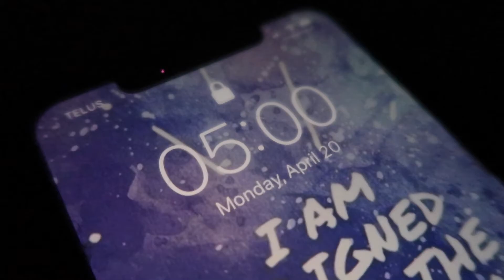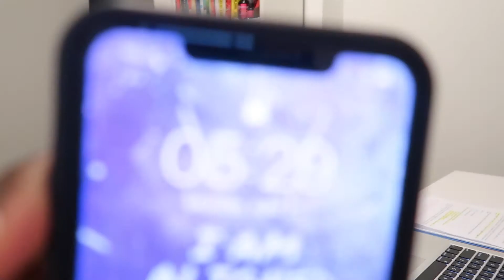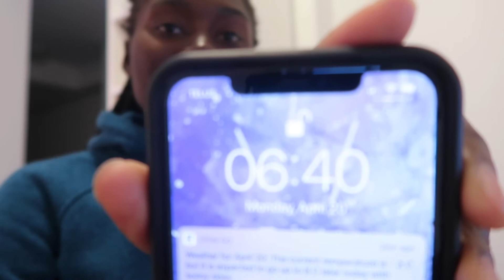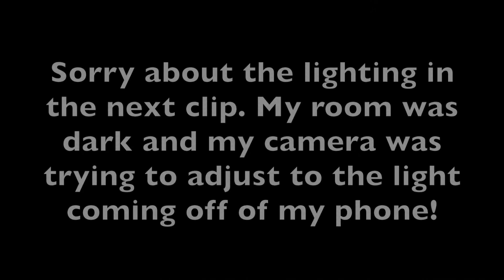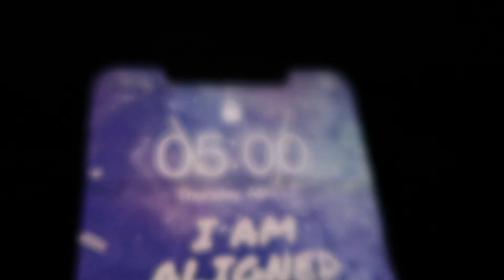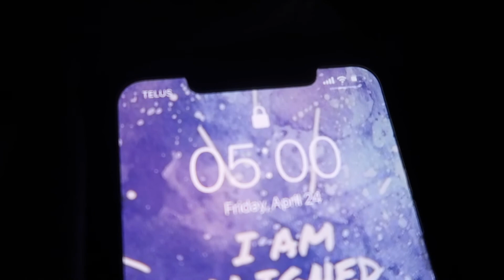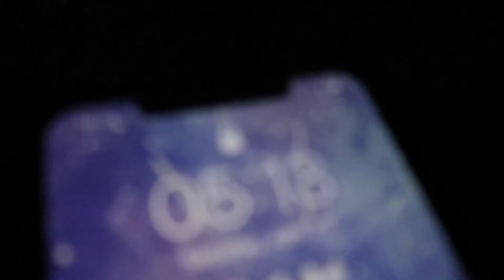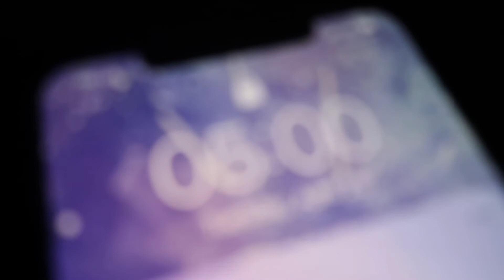I woke up at 5am for a week during quarantine | *my life changed* | Jessica's Area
Hi there!

I decided to wake up at 5am for a week during quarantine. I was initially going to do this from Monday-Friday, then I added the weekend.. by the end of my experiment I was hooked. I almost gave up a few times but ended up powering through it! Here is a recap of my week and how it has changed my life forever!

I hope everyone is staying safe and healthy!